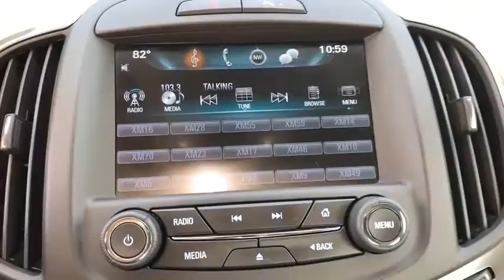2016 Buick LaCrosse Tulsa, Broken Arrow, Owasso, Bixby, Joplin, OK PJR032A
Summit White Used 2016 Buick LaCrosse available in Tulsa, Oklahoma at Jim Norton TTown Chevrolet. Servicing the  Broken Arrow, Owasso, Bixby, Joplin, OK area.
2016 Buick LaCrosse Leather Group - Stock#: PJR032A - VIN#: 1G4GB5G34GF122840

2016 Buick LaCrosse 4D Sedan Leather Group 3.6L V6 E85 Flex Fuel SIDI DOHC VVT 6-Speed Automatic Electronic with Overdrive FWD Summit White Local Trade 8-Way Power Driver Seat Adjuster 8-Way Power Front Passenger Seat Adjuster AppLink/Apple CarPlay and Android Auto Automatic temperature control Driver & Front Passenger Heated Seats Emergency communication system: OnStar Guidance Exterior Parking Camera Rear Front dual zone A/C Fully automatic headlights Illuminated entry Leather-Appointed Seat Trim Memory seat Oversized Power Moonroof Panic alarm Premium 7-Speaker Audio System Feature Premium audio system: IntelliLink Radio: Buick IntelliLink AM/FM Stereo w/CD Player Rear Parking Sensors Remote keyless entry Security system SiriusXM Satellite Radio Speed control Steering wheel mounted audio controls. 18/28 City/Highway MPGbrbrThis vehicle has been through a multi-point inspection by an ASE Certified technician. All identified issues deemed necessary were fixed. Fully detailed and ready for immediate delivery. Our Chevrolet Finance Center works with all credit types from good to bad. Get Pre-Approved for and auto loan now at:brbr Tulsa used car superstore. When it comes to Auto Financing every consumer is looking for two things:brAffordable car loan rates.brFlexible auto loan terms. With Ally Financial Services you get both and more! We offer competitive Auto Finance rates on new and used Chevrolet vehicles as well as GM Certified Pre-Owned Vehicles. In addition take a look at other used car brands that we have on our lot at reduced pricing. At Jim Nortons T Town Chevrolet we sell cars at prices our customers in Tulsa Broken Arrow Bixby Owasso and Oklahoma City can afford. Awards:br * JD Power Dependability Study * 2016 KBB.com Brand Image Awards Reviews:br * Sleek interior with up-to-date technology; luxurious ride quality; quiet at speed; available all-wheel drive; top crash test scores. Source: Edmunds
AM/FM radio: SiriusXM|CD player|Premium 7-Speaker Audio System Feature|Premium audio system: IntelliLink|Radio data system|Radio: Buick IntelliLink AM/FM Stereo w/CD Player|SiriusXM Satellite Radio|Air Conditioning|Automatic temperature control|Front dual zone A/C|Rear window defroster|4-Way Power Driver Lumbar Seat Adjuster|8-Way Power Driver Seat Adjuster|8-Way Power Front Passenger Seat Adjuster|Memory seat|Power driver seat|Power steering|Power windows|Remote keyless entry|Steering wheel mounted audio controls|Four wheel independent suspension|Traction control|4-Wheel Disc Brakes|ABS brakes|Anti-whiplash front head restraints|Dual front impact airbags|Dual front side impact airbags|Emergency communication system: OnStar Guidance|Front anti-roll bar|Low tire pressure warning|Occupant sensing airbag|Overhead airbag|Rear anti-roll bar|Rear side impact airbag|Oversized Power Moonroof|Brake assist|Electronic Stability Control|Exterior Parking Camera Rear|Rear Parking Sensors|Delay-off headlights|Fully automatic headlights|Panic alarm|Security system|Speed control|Auto-dimming door mirrors|Bodyside moldings|Bumpers: body-color|Front Lower Active Grille Shutters|Heated door mirrors|Power door mirrors|Turn signal indicator mirrors|AppLink/Apple CarPlay and Android Auto|Auto-dimming Rear-View mirror|Compass|Driver door bin|Driver vanity mirror|Front reading lights|Garage door transmitter|Illuminated entry|Outside temperature display|Passenger vanity mirror|Rear reading lights|Rear seat center armrest|Tachometer|Telescoping steering wheel|Tilt steering wheel|Trip computer|Voltmeter|Driver & Front Passenger Heated Seats|Front Bucket Seats|Heated Front Bucket Seats|Heated front seats|Leather-Appointed Seat Trim|Power passenger seat|Split folding rear seat|Front Center Armrest w/Storage|Passenger door bin|Variably intermittent wipers|Local Trade